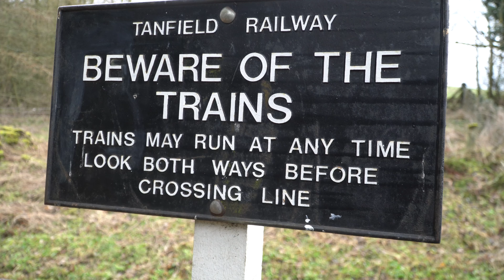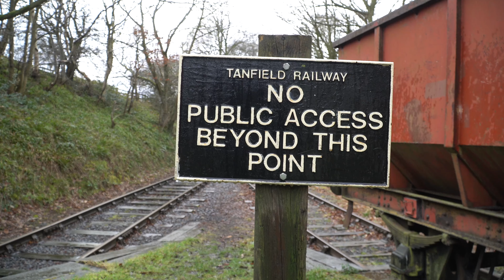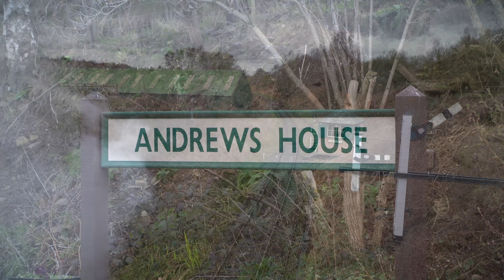Uncovering the Hidden SURPRISES of Tanfield Railway's Freight in February!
Check out my Camera of choice for this video Sony A6400 (Amazon)
The Tanfield Railway Freight event in February was a captivating experience that showcased the region's railway heritage in all its glory. The highlight of the event was the National Coal Board liveried No 49, a powerful RSH 0-6-0ST steam locomotive that hauled mixed passenger and freight trains between Andrew's House and East Tanfield.
Passengers were treated to a unique and unforgettable journey as they rode on the vintage train, taking in the breathtaking scenery and enjoying the soothing sounds of the steam engine. The train ride was a throwback to a bygone era when steam trains were the backbone of the transportation industry.
In addition to the train ride, visitors were also treated to shunting demonstrations by the RSH 0-4-0ST Sir Cecil A. Cochrane in the Marley Hill yard. Although no freight was loaded or unloaded, the demonstration showcased the impressive maneuverability and precision of the smaller locomotive as it moved wagons around the yard.
Overall, the Tanfield Railway Freight event in February was an enriching and educational experience that celebrated the region's railway history. It was a great opportunity for visitors to appreciate the significance of the railway industry and its impact on the region's development. The event was enjoyed by all who attended, and it left a lasting impression on everyone who was fortunate enough to be a part of it.

Sony A6400
Sony 18-105mm power zoom Sony A6400
SanDisk PRO 256GB Memory Card
Zhiyun Weebill S Gimbal
Camera Microphone
Camera Backpack